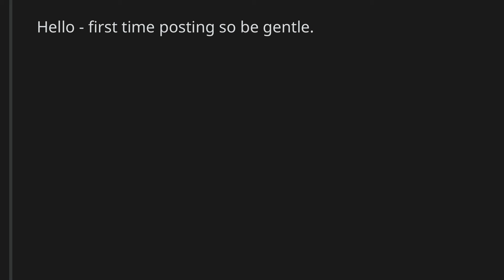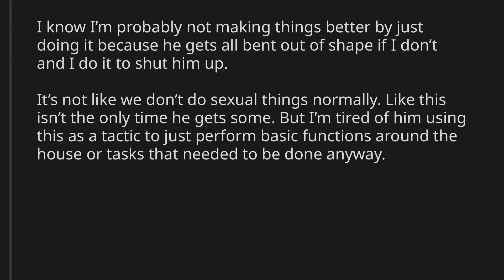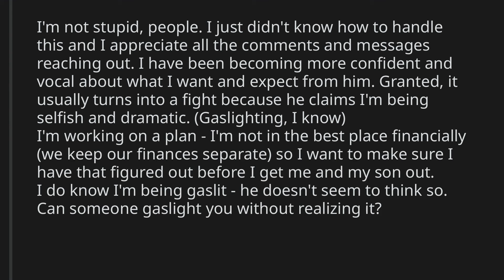relationshipadvice Husband (44m) has me (35f) “pay” for every day tasks